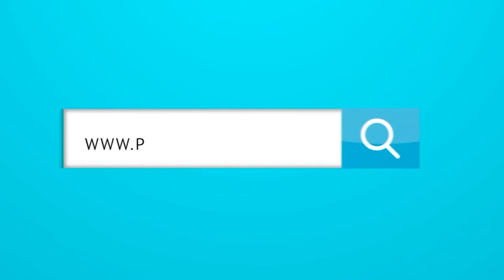¿Cuál es la importancia de los Microciclos de Rueda en la SELECCIÓN COLOMBIA?